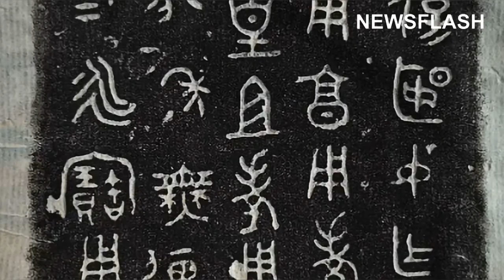Chinese Noblewoman Buried with Wine for the Afterlife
Historians are hoping to get label insight into ancient winemaking techniques after confirming that wine remnants unearthed in containers in the grave of a Chinese aristocrat were fermented before the birth of Christ.

The 2,700-year-old wine remains found sealed inside copper pots are considered of great significance for exploring the origin, brewing and consumption of ancient wine during the Zhou Dynasty, which ruled Ancient China from 1045 BC to 256 BC.

The wine remains were unearthed in the Beibai Goose Cemetery in Yuanqu County, in the north Chinese province of Shanxi, and the latest research was released on 15th March.

The researchers discovered what was at the time unspecified liquid residues in copper pots found in the ancient cemetery, containing organic compounds such as ethanol, acetic acid and ethyl acetate.

The scientific analysis confirmed that the liquid was the remains of ancient fruit wine.

The research was led by Professor Yang Yimin from the Department of Archaeology and Anthropology of the University of Chinese Academy of Science in cooperation with the Shanxi Provincial Institute of Archaeology.

From April to December 2020, the team carried out excavations at the ancient noble female cemetery, believed to be a public cemetery of a family branch of the Eastern Zhou Dynasty, the longest-lasting Chinese dynasty history.

They found 9 high-level tombs and unearthed more than 500 specimens of cultural relics.

Among them were ancient cosmetics and essential oils, which were confirmed to be the earliest women's cosmetics in China's Central Plains known to date.

According to researchers, the wine discovered was around 2,700 years old, and it has filled the gap in the research of fruit wine from the pre-Qin period (221 to 206 BC).

Being buried underground for thousands of years has caused great changes in the chemical composition of ancient wines.

The wine has also been polluted by groundwater and microorganisms, making it extremely difficult to analyse and extract information.

The research on the ancient wine residues continues, using different scientific analysis methods, including biomarker detection, plant microfossil analysis and DNA analysis.